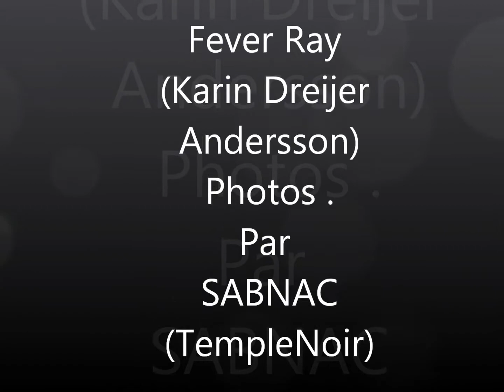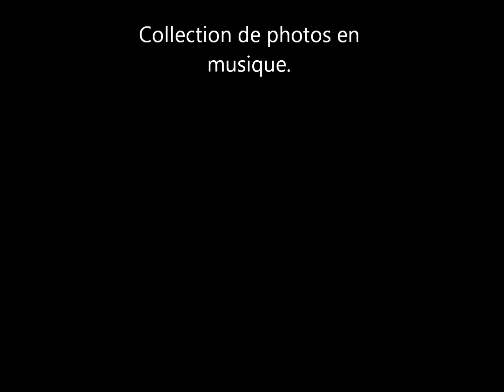fever ray - Par Sabnac - Theme photos - "Seven"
Karin Elisabeth Dreijer Andersson : thème photos avec le titre de fever ray : Seven !
Par Sabnac . France 2012 . ( Templenoir )
Karin Elisabeth Dreijer Andersson est une auteur-compositeur-interprète suédoise, née le 7 avril 1975 à Nacka, Suède.
 Elle a sorti son premier album solo sous le nom de Fever Ray en 2009. Son style vocal est à la fois perçant et grave, tons déformés avec son accent et l'utilisation de correcteur de pitch. Sur scène, elle est connue pour porter des masques et l'utilisation de rayon laser.